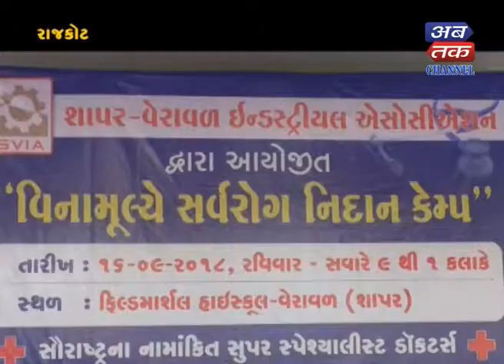Shinargi super specialist hospital Organize Sarvrog Nidan Camp | Abtak Channel